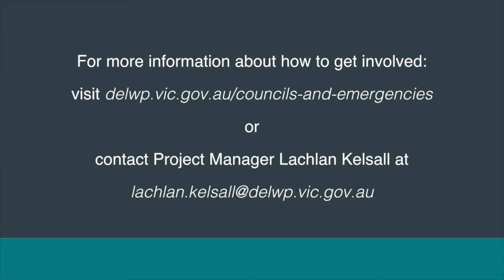Enhancing the Capability and Capacity of Local Government in Emergency Management - Project Overview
Local Government Victoria is committed to enhancing the capability and capacity of local government to manage emergencies. Over the next three years, we will be bringing councils and emergency management agencies together to clarify and agree on council roles, and develop action plans to ensure that councils have the skills and expertise to meet them.